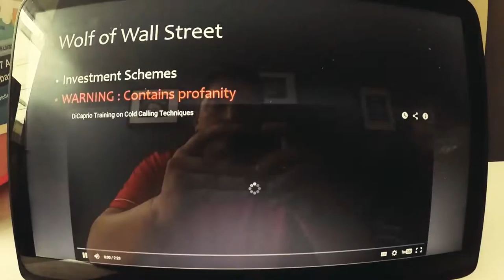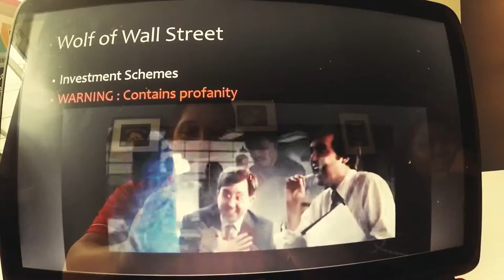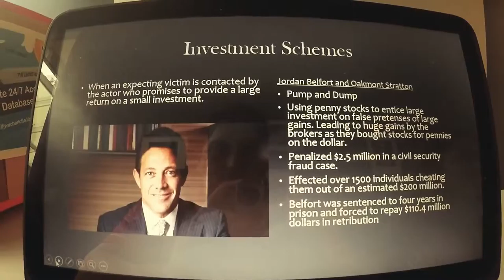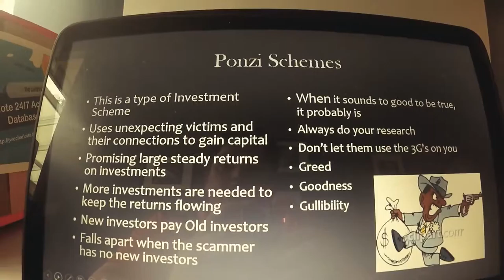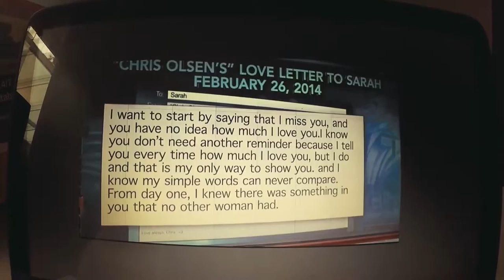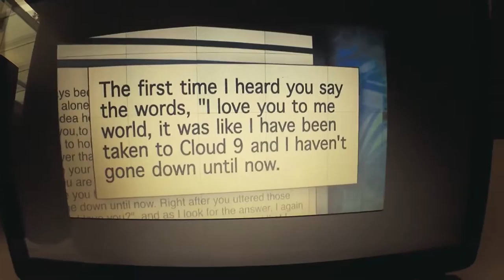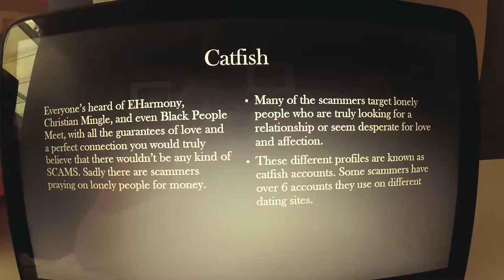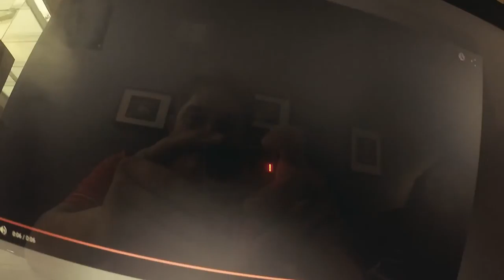White Collar Crime: What makes it deviant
This video talks about a few different types of white collar crime. Goes into depth about why these crimes are deviant and how they effect the average Joe.